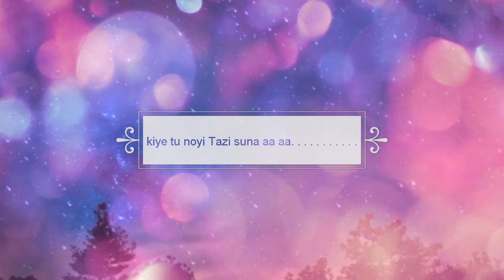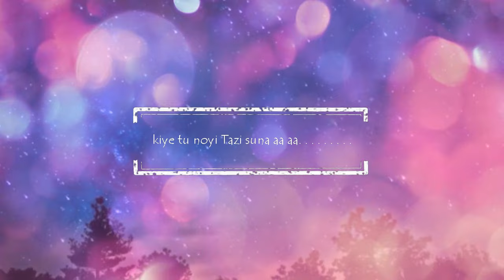Himachali Pahari Nati noye Tazi 2 by Pankaj Thakur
Album  : Broken heart
Nati      : Noye Tazi 2
Singer  : Pankaj Thakur
Audio spectrum : varsha sood